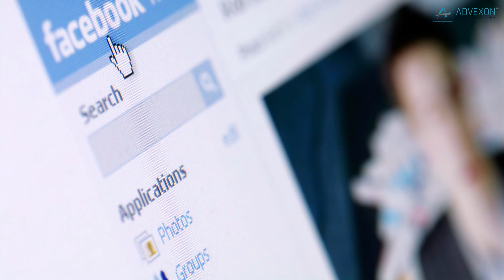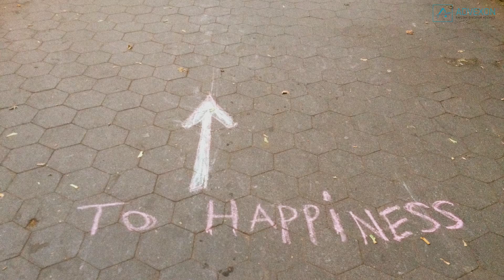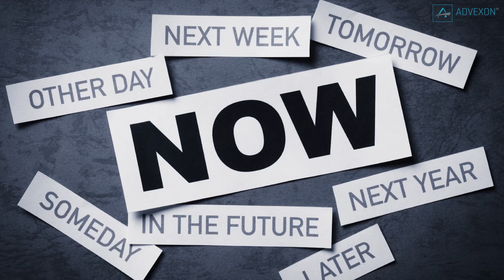How To Motivate Yourself (Top Truths) Top 10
In life, especially as one ages and gains new life experience, you will start to learn that life is not all sunshine and roses. Brightside has come up with 7 Harsh Lessons To Strengthen Your Character. Here they are.
You Make Excuses For Yourself
You can spend your entire life blaming the world or others that you don’t have enough time, money, energy, or resources to accomplish your goals. And while your words may make sense, actually the harsh lesson is that every single person has at least one good excuse for not living the life they want. The people who get the most out of life don’t make excuses. They find ways to overcome obstacles instead of being disrupted by them. This is why they always succeed.
Nobody Is Actually Too Busy To Respond To You
People make time for who they want to make time for. So yes, that means that cute girl you added on Facebook isn’t too busy to message you back and your potential employer isn’t too loaded with work to get in touch. We text, call, and reply to the people we need or want to talk to. If you don’t get a response from someone it’s because they have deliberately chosen not to answer you. Go ahead, try to think of the last time you went 2 or more days without any form of online communication, I bet you can’t. Forget about those who are not paying you the respect you deserve and stay loyal to those who give you the time of day.
Everyone Will Take Advantage Of You If They Can
No matter how loving, kind-hearted or caring a person is, they will always put their own interests ahead of yours. Even the most honest employer may not be aware that they’re driving you into the ground if you keep accepting more work. Most people just take as much from you as they can get. It’s up to you to establish your own limits, and don’t allow other people to stretch them. Strong people are not afraid to say ’no’ or speak up when necessary. They know that they have to stick up for themselves because no one else is going to.
It’s Impossible To Keep Everyone Happy
If you did everything that every single person in your life told you to do, you’d probably go mad or would end up a lifeless, shapeless, emotionless blob. The truth is, you can never please everyone. You can try, of course, but it’s unlikely you’ll succeed. There will always be someone who will disapprove of your choices or your way of life. You will be criticised no matter what you do. So make the decision that is right for you, and have the courage to pursue what you feel is right. The only judge you have to please is yourself.
The World Owes You Absolutely Nothing
You could be the coolest, the smartest, and the most interesting person in the world but if no one except you is aware of all these wonderful traits, you’ll get nothing from them. There are only two basic choices available: you can spend your life feeling sorry for yourself because you deserve more than you’re getting, or you can step into the world and take what you want. Guess which choice successful people make?
Your Actions Define You, Not Your Thoughts
You can sit indoors all day thinking of a better world for us, but until you get out and start doing something, you’re not actually making a difference. The ability to make big plans is a good thing, but unless it is coupled with action towards your goals, then it is all in vain. Remember: we are judged by our actions, not our intentions.
Nobody Will Save You From Your Life
In life, we are always waiting for something. We are either waiting to meet the right person, waiting for a dream to come true, or waiting for that job call-back. When we’re unhappy with our current situation, we irrationally hope for a miracle that will help us to cope with all our problems. But the truth is that life doesn’t work that way. Problems cannot be solved with a magic wand. If you want to make a change in your life and be more than you’ve been, you have to be the one that takes the steps towards your goals. The strongest people know this simple truth: when times get tough, you don’t need to wait for someone to help or do something for you — you should rely only on your own strength.

success motivation
be inspired inspirational
morning motivation success